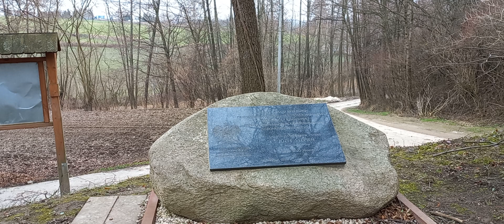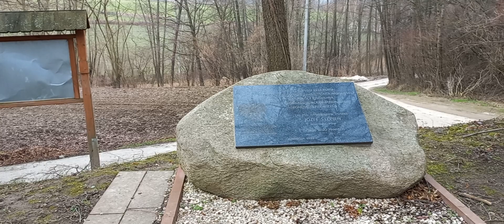Józef Stępień, Bohater Karwowa. 106 Rocznica Akcji POW.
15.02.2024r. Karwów